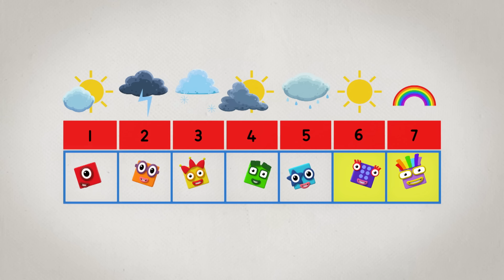CBeebies | Numberblocks | 1-10 Songs Playlist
Learn all about numbers one to ten with our Numberblock friends!

Skip to your favourite song:

Number 1: 00:00
Number 2: 01:05
Number 3: 02:21
Number 4: 03:28
Number 5: 04:29
Number 6: 05:40
Number 7: 06:48
Number 8: 09:11
Number 9: 10:19
Number 10: 12:54